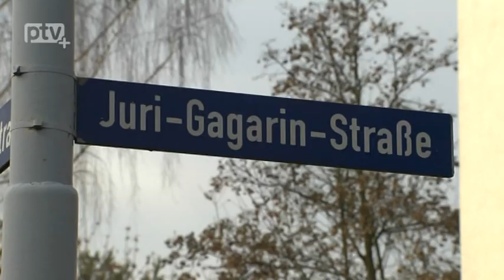Juri Gagarin wieder in Pirna gelandet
Die Weltraumplastik des Copitzer Künstler Rudolf Lipowsk schmückt seit neustem die Hausfassade der Juri-Gagarin-Straße 1 in Pirna. Zur Einweihungsfeier kam nicht nur der 87 Jährige Künstler sondern auch viele Anwohner. Die durften dann auch erleben, wie ihr Wohnquartier auf den Namen „Juri Gagarin“ getauft wurde.